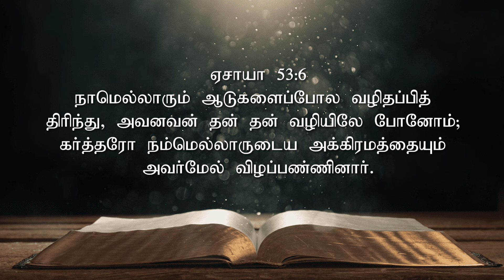மாற்றம் உண்டு | 09. 02 . 2024 | Agape Life Changer | Pr. Abraham Johnson Prabhu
AgapeYAJP

agapefamilyworshipcentre

For Prayer and counselling:
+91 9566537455